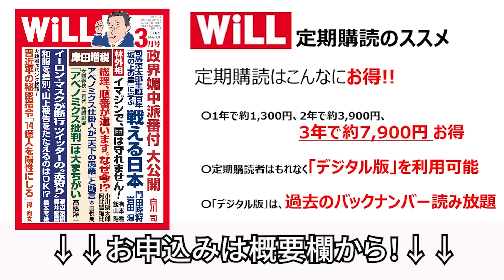【岩田温】Colabo・科研費・太陽光…暴露された左翼「公金タカリ」ネットワーク【デイリーWiLL】